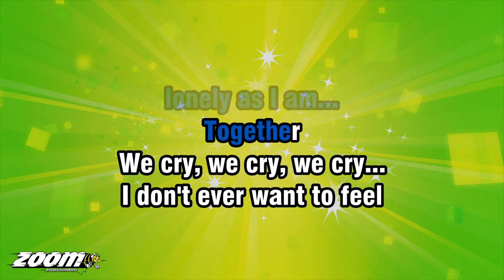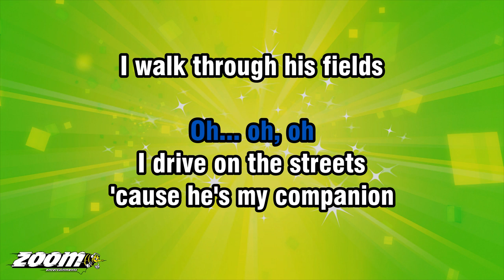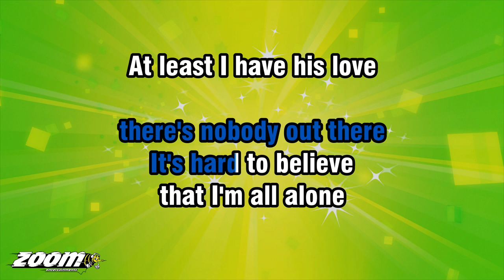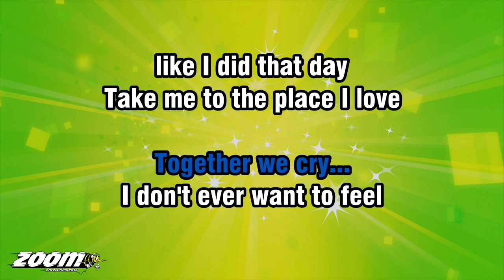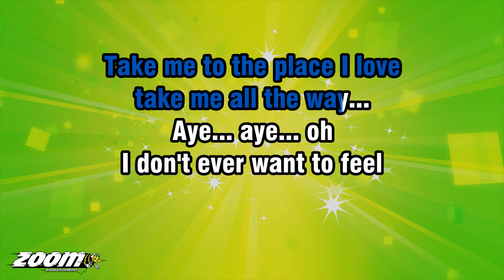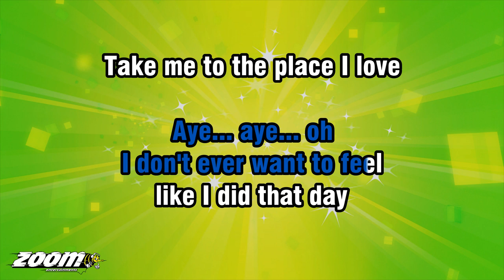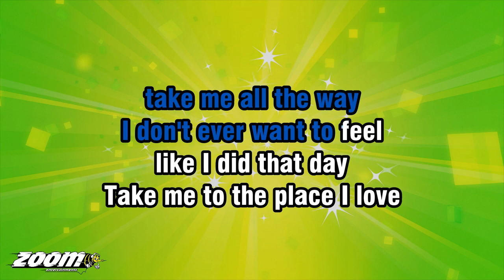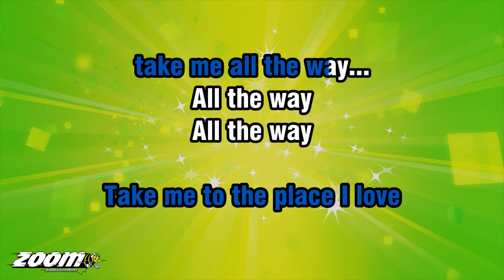All Saints - Under The Bridge - Karaoke Version from Zoom Karaoke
Song lyrics:

I... DON'T HAVE A PARTNER
SOMETIMES I FEEL LIKE
MY ONLY FRIEND

IS THE CITY I LIVE IN
THE CITY OF CITIES
LONELY AS I AM...
TOGETHER
WE CRY, WE CRY, WE CRY...

I DON'T EVER WANT TO FEEL
LIKE I DID THAT DAY
TAKE ME TO THE PLACE I LOVE

TAKE ME ALL THE WAY... OH

I DRIVE ON THE STREETS
'CAUSE HE'S MY COMPANION
I WALK THROUGH HIS FIELDS
'CAUSE HE KNOWS WHO I AM...

HE SEES MY GOOD DAY
THEN HE KISSES ME WINDY
I NEVER WORRY...
NOW, THAT IS A LIE...

TAKE ME ALL THE WAY...
OH... OH...

THERE'S NOBODY OUT THERE
IT'S HARD TO BELIEVE
THAT I'M ALL ALONE

AT LEAST I HAVE HIS LOVE
THE CITY HE LOVES ME
TOGETHER WE CRY...

AYE... AYE... OH